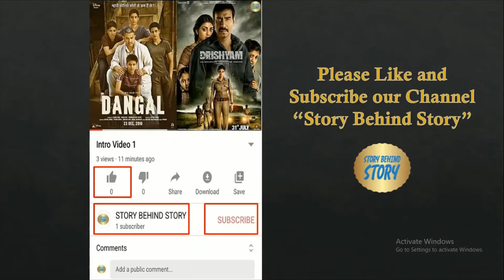Jab dressing room me hamesha hoti thi Dhoni ki tang khichai || Yuvraj hote the sabse aage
Ish video me hum dhekhenge ki kese Jab dhoni naye naye team me aaye the tab dressing room me hamesha hoti thi Dhoni ki tang khichai or Yuvraj Singh usme sabse aage hote the. Lekin baad me dono me achi dosti ho gayi.